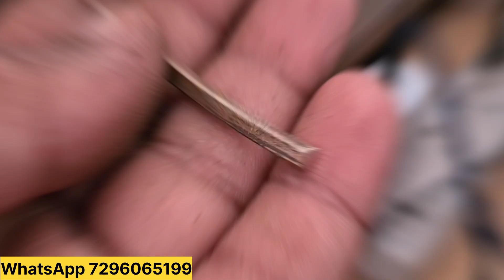Silver Ring Making || How To Make Silver Ring Chhalla